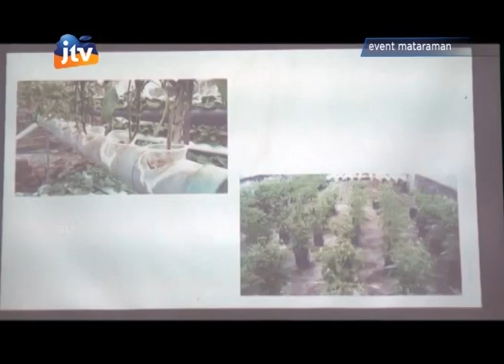Mantap ! Pelatihan Hidroponik Bersama Anggota DPR RI Eva Sundari - part 2/3